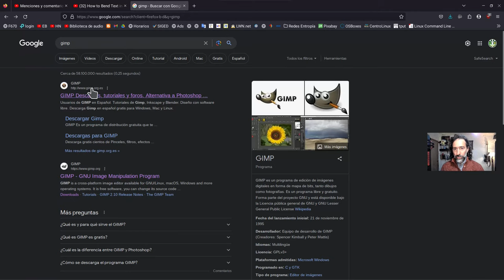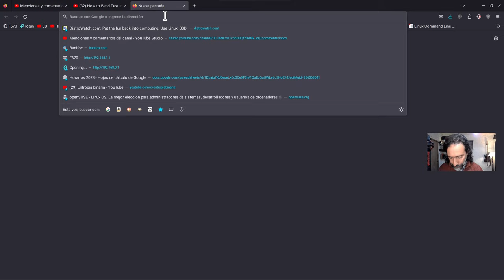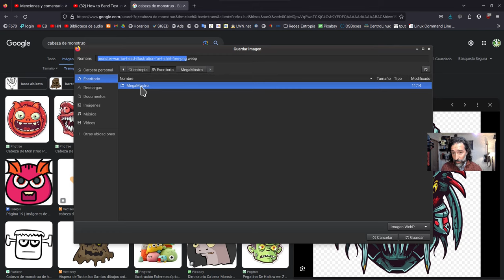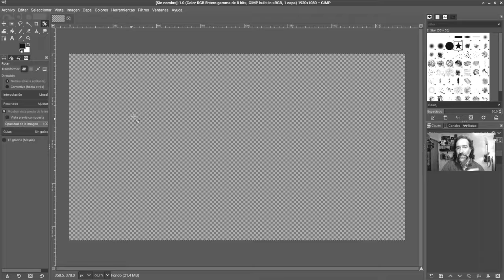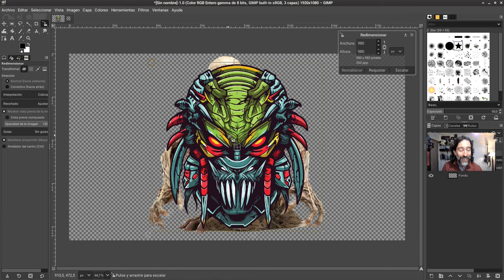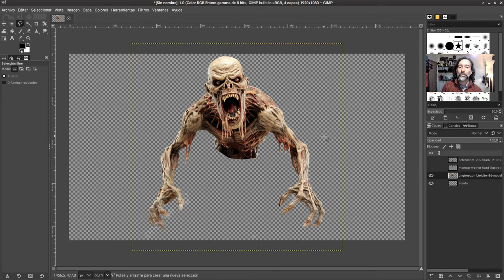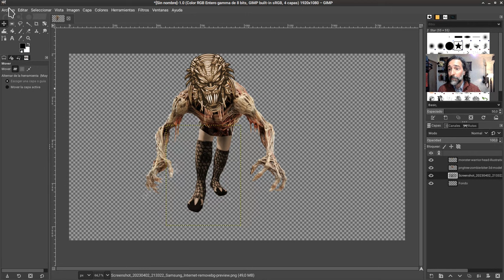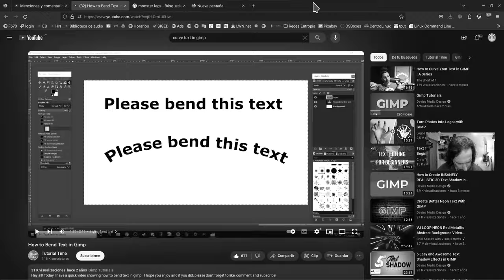GIMP: el Photoshop de Linux - Composición de una imagen a partir de otras: "el megamóstro" :D